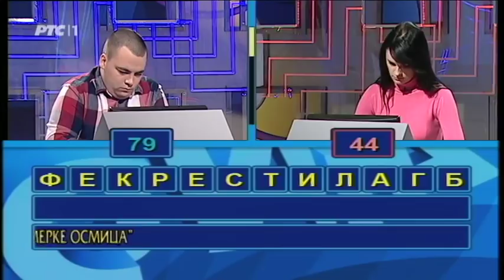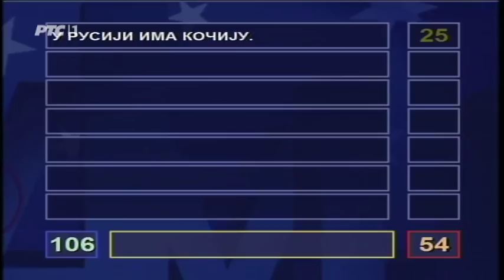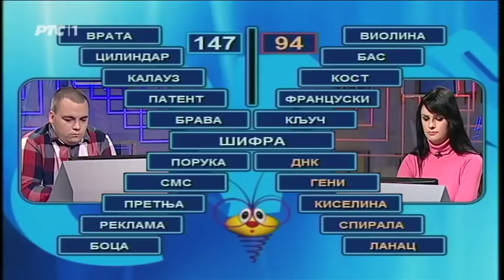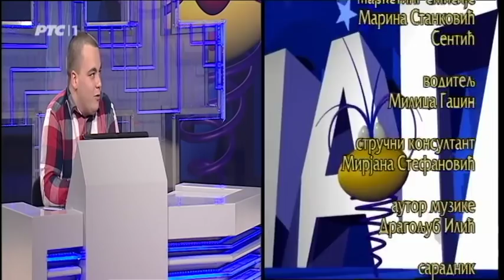Slagalica 17. 12. 2017.